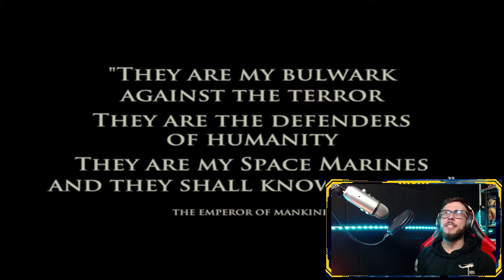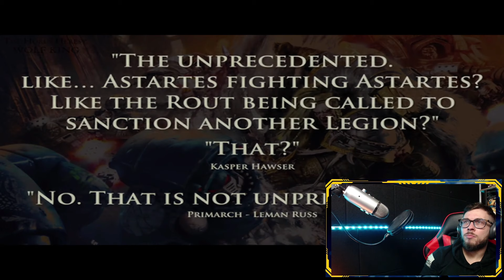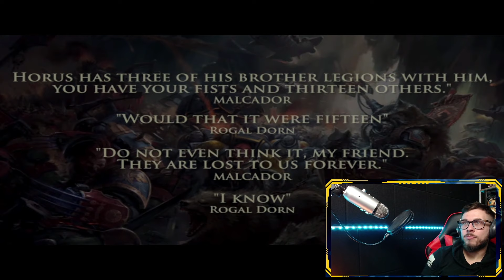The Emperor of Man pt 2 REACTION!! | Warhammer 40K